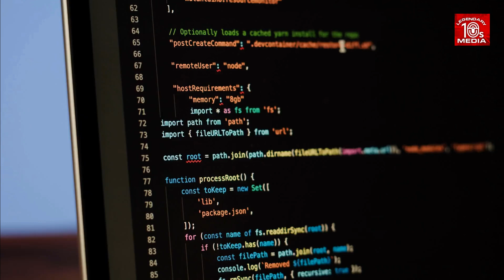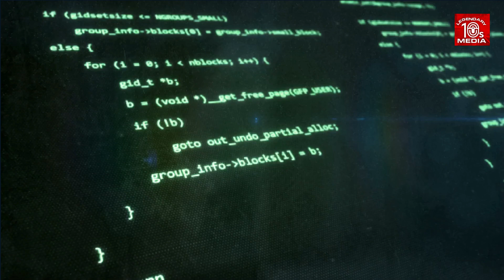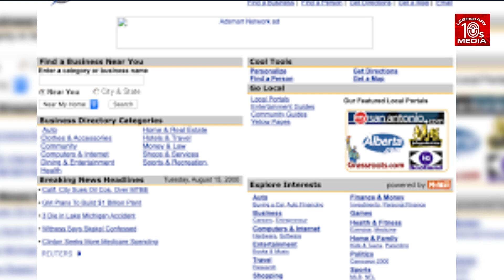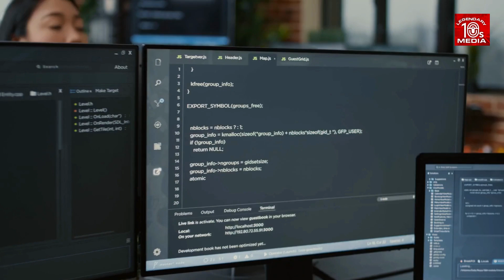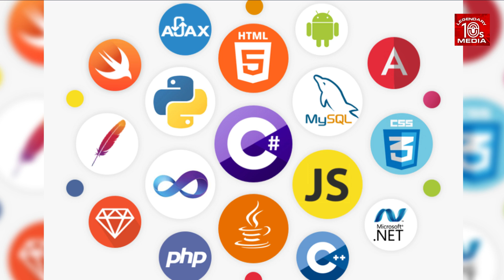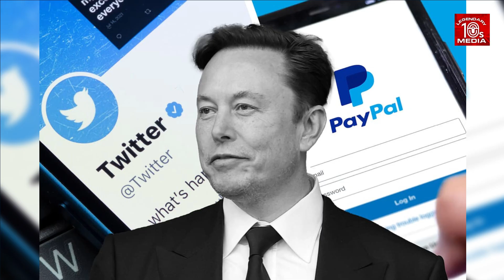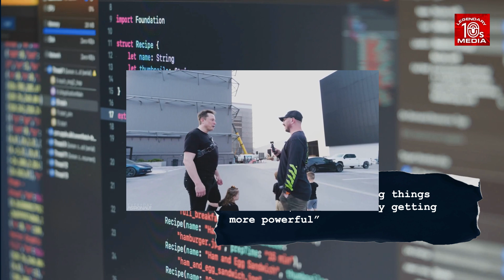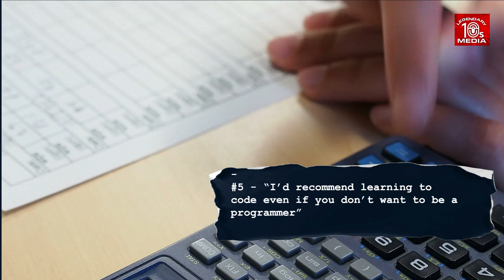Elon Musk Coding Skills: How Good is he?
Ever wondered how skilled Elon Musk is when it comes to coding? In this video, we dive deep into the tech background of one of the world's most influential entrepreneurs. From his early days at Zip2 and X.com (now PayPal) to the founding of SpaceX and Tesla, we'll explore Musk's coding abilities and how his technical knowledge has shaped his visionary projects. Whether you're curious about his programming skills or just a fan of his work, this video offers a fascinating look at the tech side of Elon Musk. Don't miss out on the insights and stories that reveal just how hands-on Musk is with the code that powers his innovations!